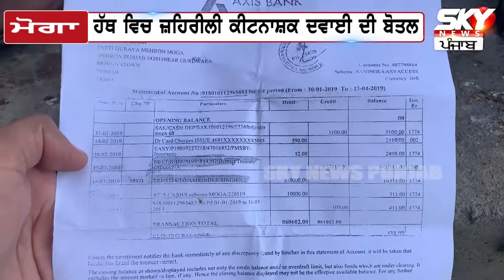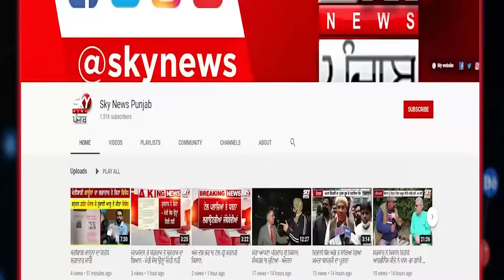Money ਦੇ ਲੈਣ ਦੇਣ ਨੂੰ ਲੈ ਕੇ ਪਾਣੀ ਦੀ ਟੈਂਕੀ ‘ਤੇ ਚੜ੍ਹਿਆ ਬਜ਼ੁਰਗ, ਤਸਵੀਰਾਂ ਤੁਹਾਨੂੰ.....